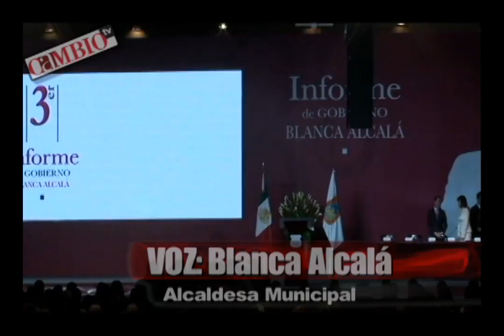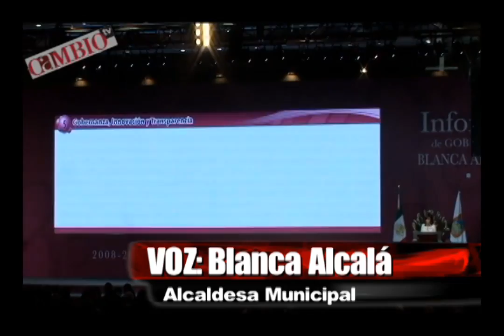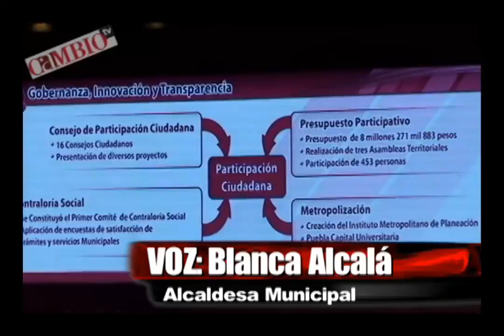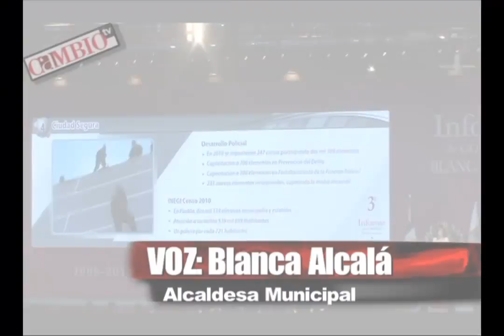Cambio TV: Entrevista para Cambio TV, Blanca Alcalá Ruiz. (10 de febrero 2011)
Cambio Televisión (Programa del 10 de febrero 2011): En entrevista vía telefónica para Cambio TV, la alcaldesa capitalina Blanca Alcalá Ruiz habló de las actividades que realizó durante su trienio, destacó las dos obras más importantes de su mandato, es decir, el parque bicentenario y la dignificación del Centro Histórico, presumió el duro combate contra la pobreza, la inversión en rubros como la salud, programas de equidad de género, y desarrollo sustentable.

La alcaldesa aseveró que seguirá vigente en la política desde la trinchera en que su partido la coloque o desde la trinchera ciudadana.